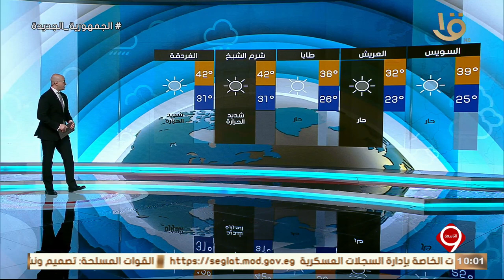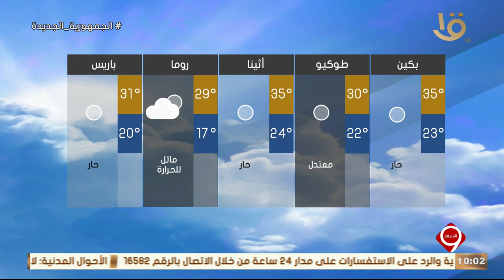نشرة التاسعة | بيان بدرجات الحرارة المتوقعة غدا